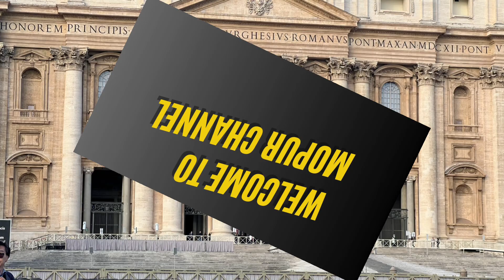Pesan Paus dalam ANGELUS | Minggu, 19 November 2023